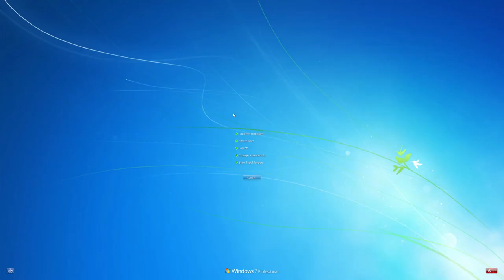Squad League - Red Coats v Exodus - M1R1 - DrBigMoney Cam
Recorded from the very first match by Squad League from the DrBigMoney camera.